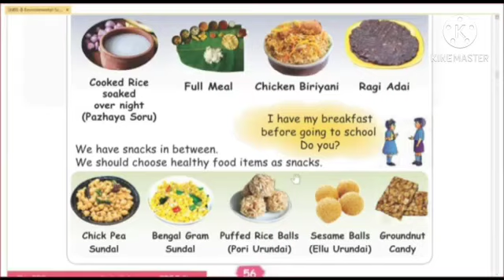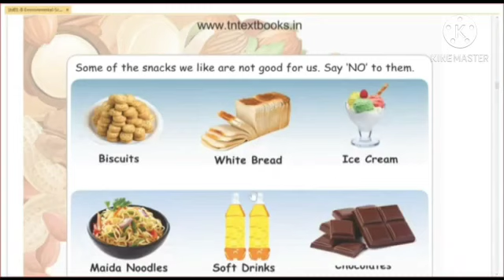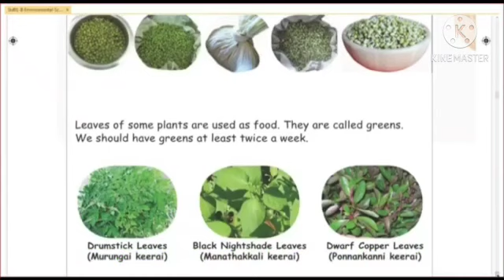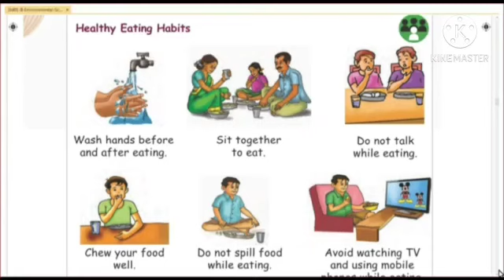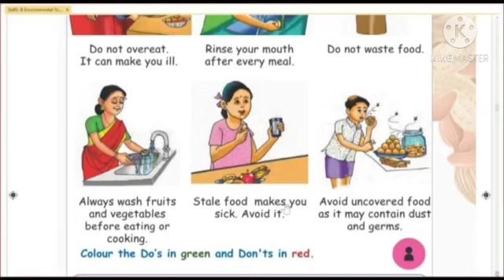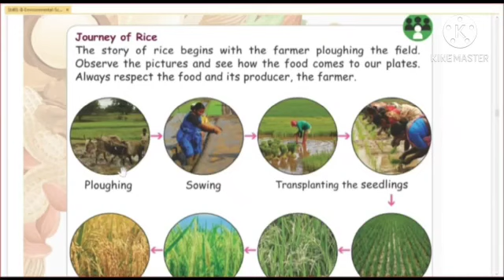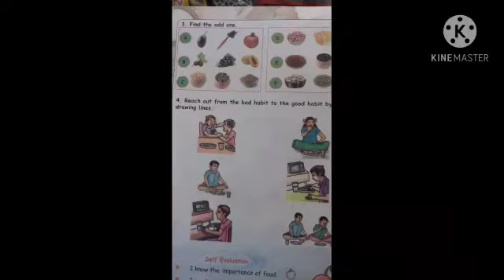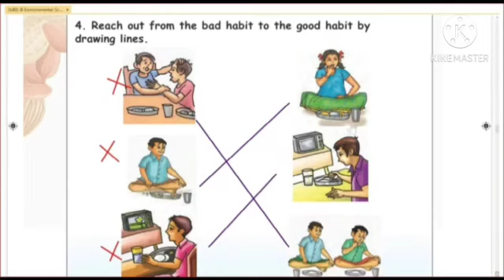Evs - our delicious food